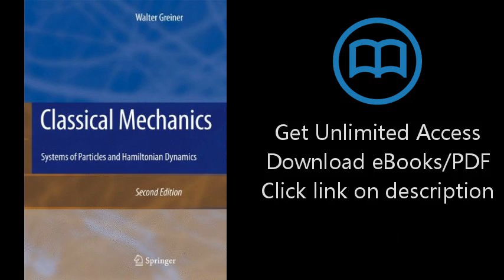Classical Mechanics: Systems of Particles and Hamiltonian Dynamics